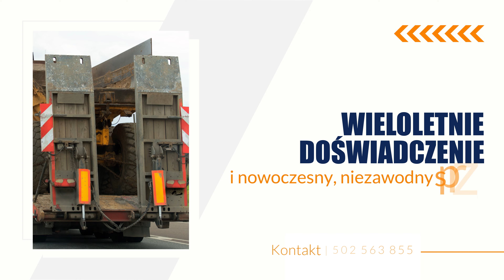Transport HDS Nowa Huta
TransportMateriałówBudowlanych to nasze zadanie w Zakładzie Usług Transportowych Artura Walencika. Znaleźć nas można w Wiktorowicach, w województwie małopolskim. Początki naszej działalności sięgają 1996 roku.

Oferujemy Państwu transporty ciężarowe HDS na terenie całego kraju. Żurawie zamocowane na naszych ciężarówkach umożliwiają bezpieczny i sprawny załadunek oraz rozładunek ciężkich towarów oraz dużych konstrukcji. Pozwalają również na holowanie naczep z towarem czy podnoszenie maszyn budowlanych. Podejmujemy się transportu kruszyw, takich jak ziemia, kamienie i piasek, przewozu gruzu oraz odpadów pobudowlanych, a także przewozu konstrukcji stalowych.